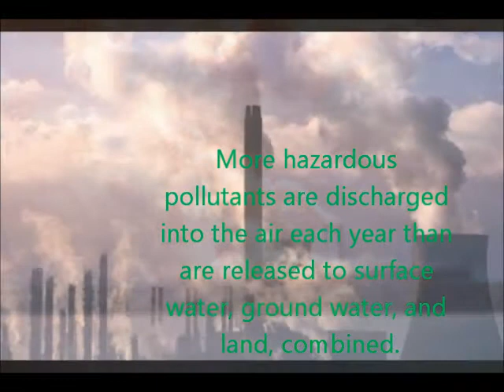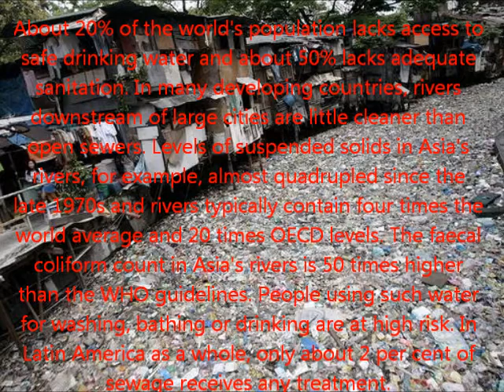G.S.A Pollution Videos: Air And Water Pollution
G.S.A Pollution Videos.